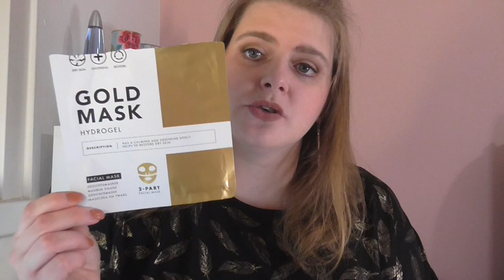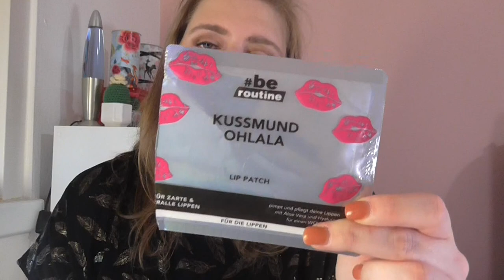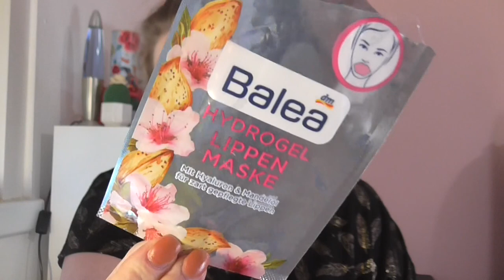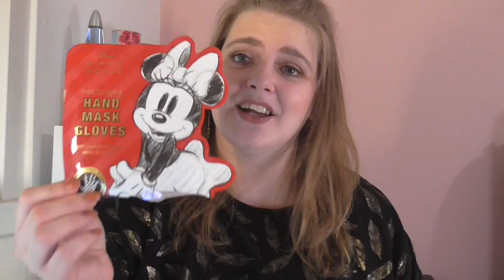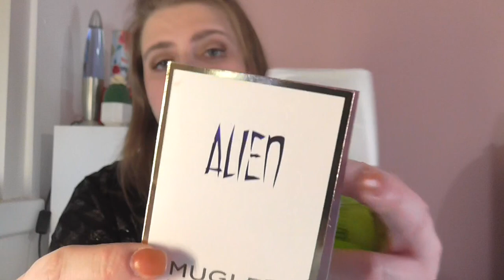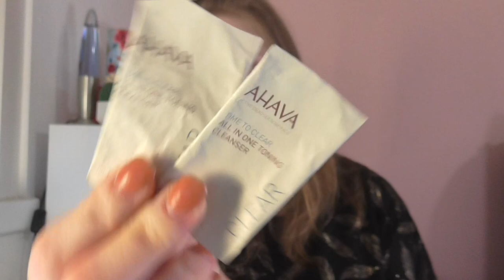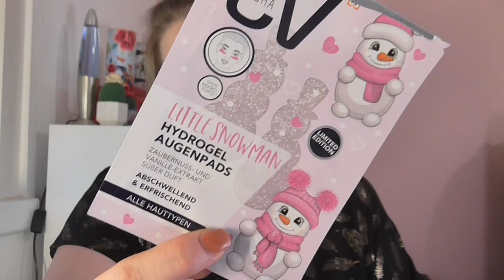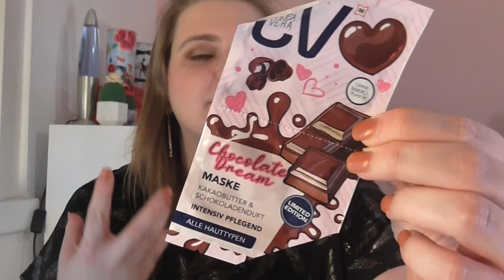[Aufgebraucht] Jänner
shayflening

shayflening